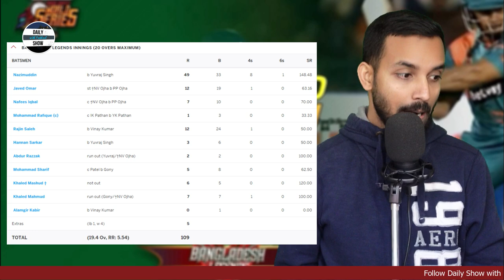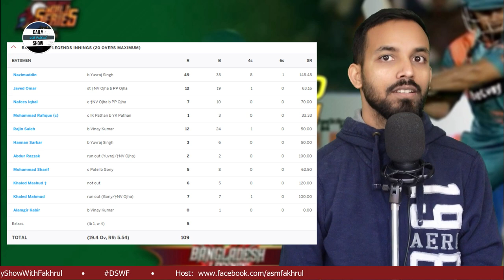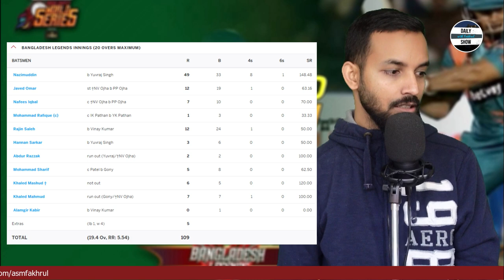Ep 276 | 'বাংলাদেশ লেজেন্ডস' এর ১০ উইকেটের শোচনীয় হার!